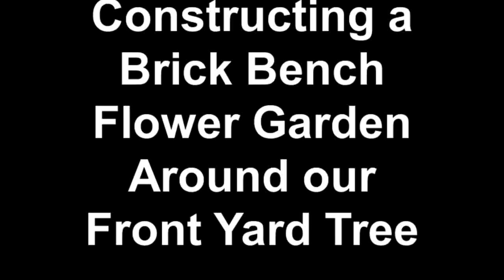Constructing a Brick Bench Flower Garden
The wife wanted a flower garden around our front yard maple tree so we enlisted the services of our master brick mason, Aureliano to design and build it..
Turned out quite nice indeed!